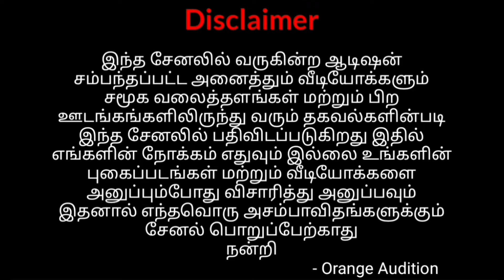Captain TV Editor Audition|Tamil Audition|Tamil Cinema Chance|Orange Audition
AUDITION DETAILS

                  CAPTAIN TV WANTED EDITOR

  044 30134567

 In this Channel Upload All Audition Videos are Taken from Social Media and Other Sites.So None of this our Intention.Please Verify and Send Your Photos Videos.Thus the Channel is Not Responsible for any Mishaps and Problem
                                                      - Orange Audition